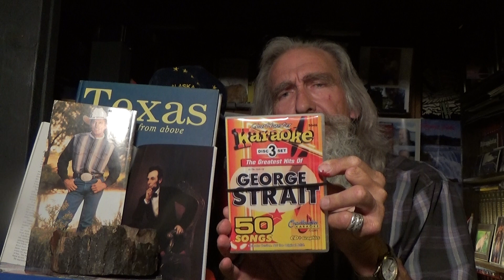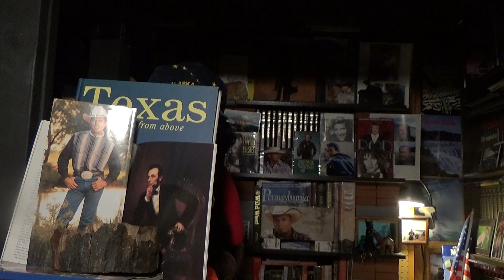TOM KITCH: GEORGE STRAIT KARAOKE MEDLEY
Songs: "The Fireman";  "Fool Hearted Memory"; and "Amarillo By Morning" ("bucking at the county fair").
For  President Abraham Lincoln:  The Preserver of the Union and the Emancipator of the Slaves.
For  King George Strait:  The King of American Country & Western Music, and "Man of the Year for the State of Texas, 2018".